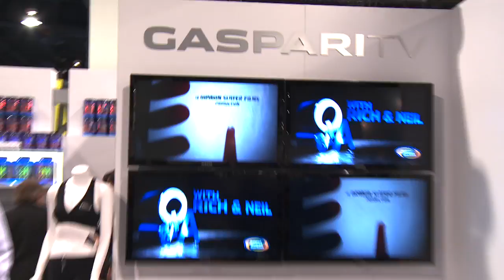Felicia Romero interviews Sheru Aangrish on GaspariTV LIVE @ 2012 Arnold Classic, Day 2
Your host for Gaspari TV at the 2012 Arnold Day 2, IFBB Pro Felicia Romero, interviews Sheru Aangrish.  Gaspari Nutrition brings you LIVE footage at the 2012 Arnold Classic.  See exclusive video interviews with Team Gaspari members Ava Cowan, Flex Lewis, Hidetada Yamagishi, Brian Stann, Frankie Edgar, Libby DiBiase and many more LIVE at the Gaspari booth.